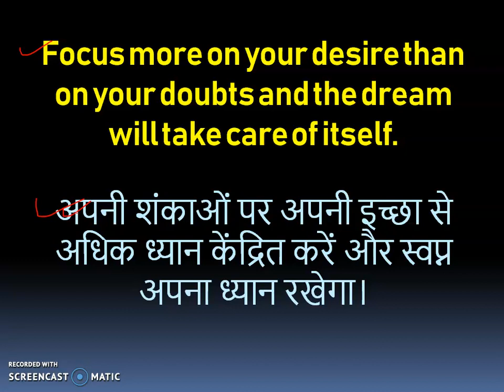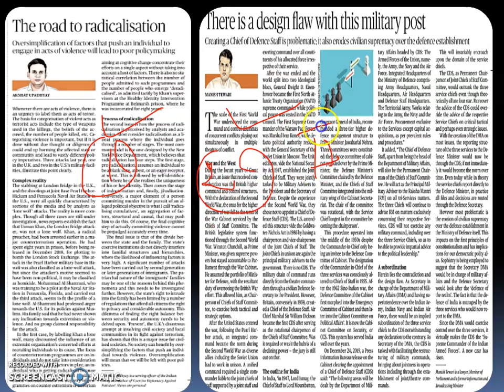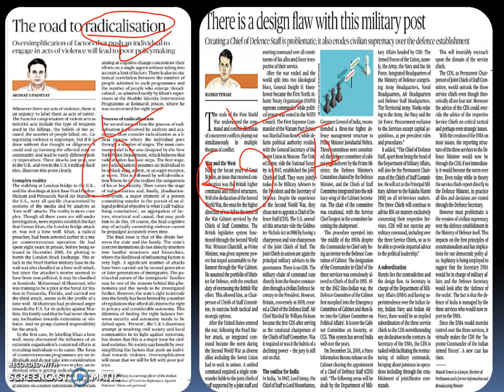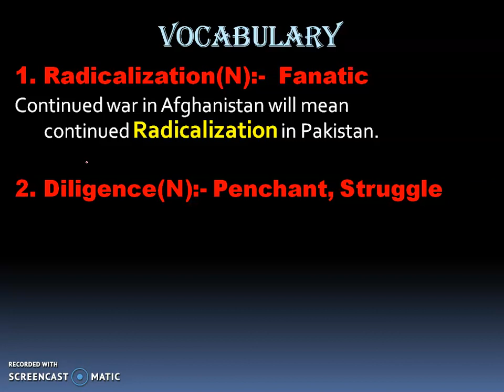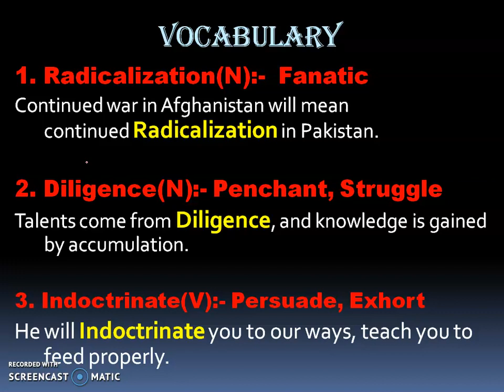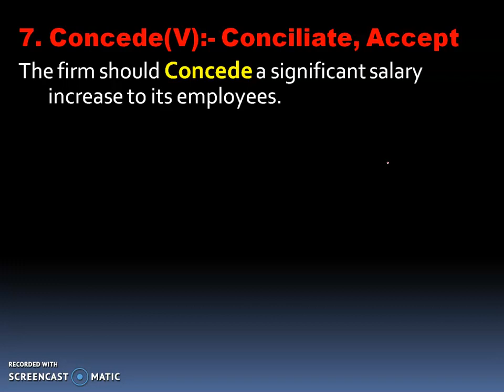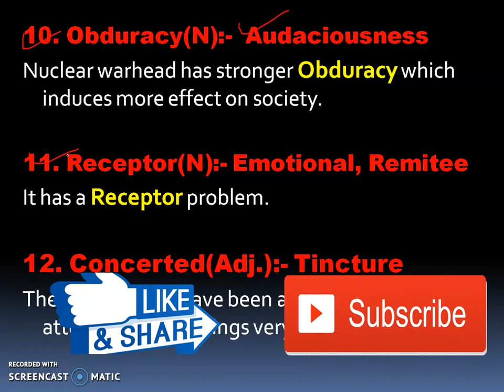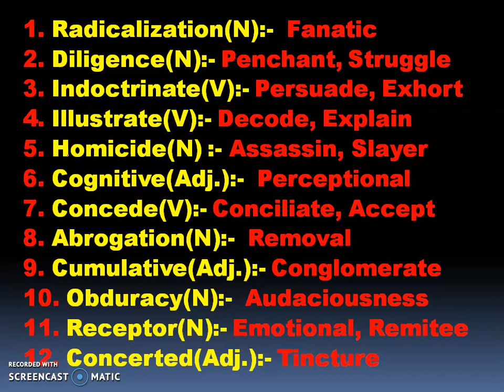Vocabulary The Hindu Newspaper English 08th Jan. 2019 For all Exams Like RBI, IBPS Clerk, SBI, SSC